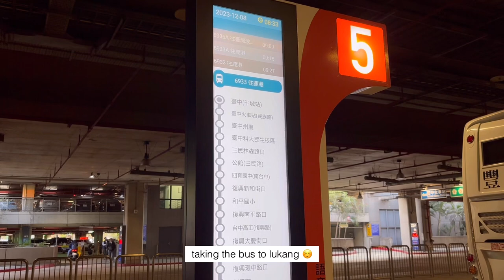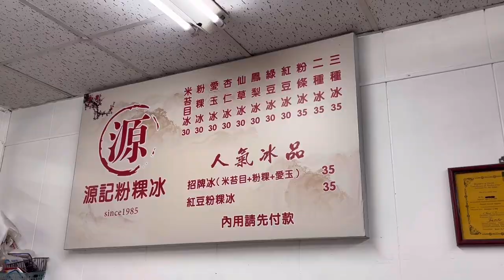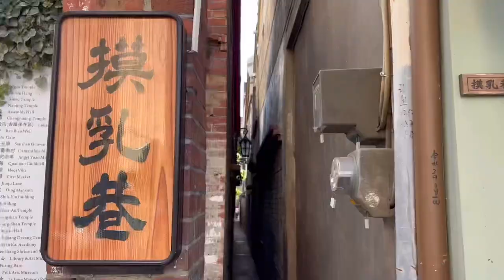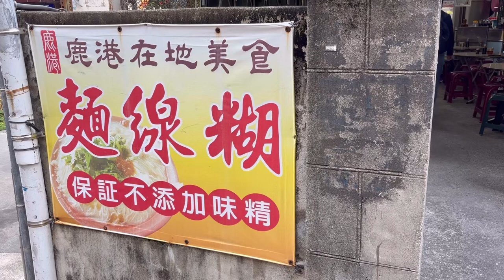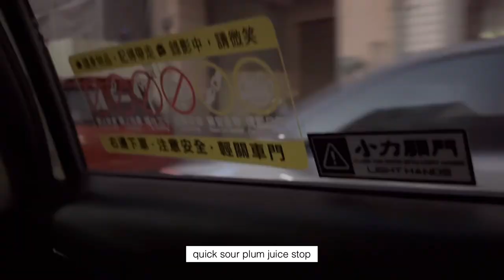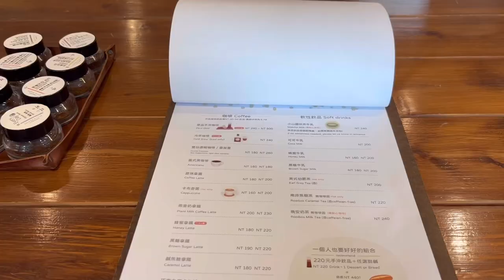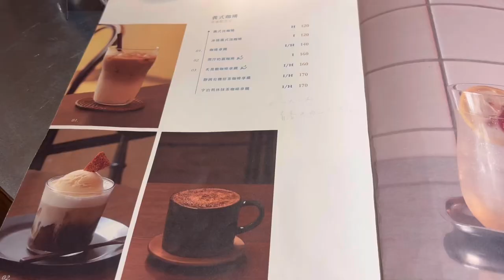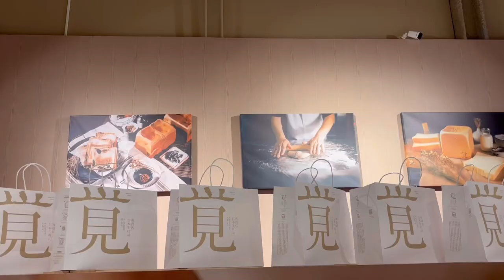day trip to lukang (鹿港) and wandering around taipei | taiwan vlog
first time in lukang, taiwan and loved all the traditional foods and buildings 🥹